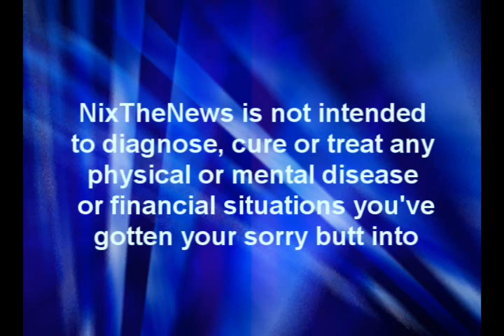NixTheNews..(Show #14. Nix finds a real "ray-gun")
Funny Video "News with Attitude."  Host: Nick "Nix" Hetcher.